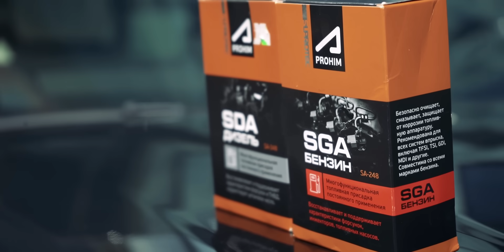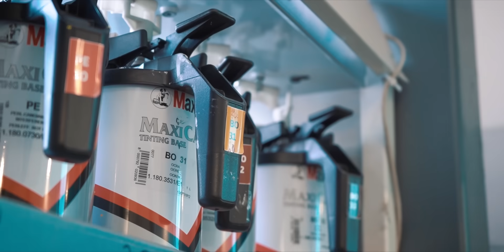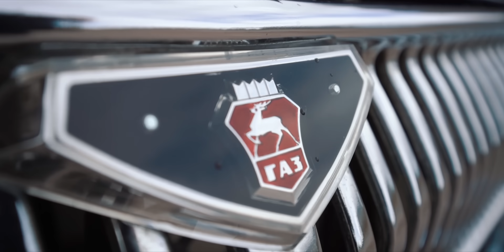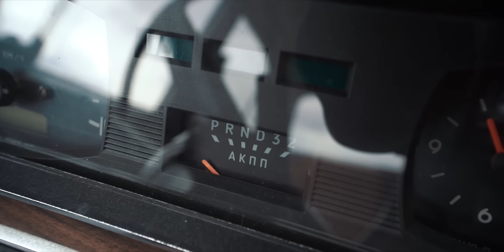Волга V8 300 СИЛ. ЕДЕТ !!!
Присадка в бензин СГА. Промывка форсунок и инжектора